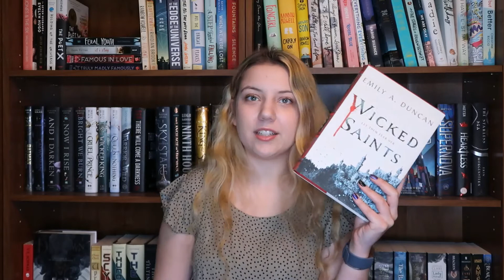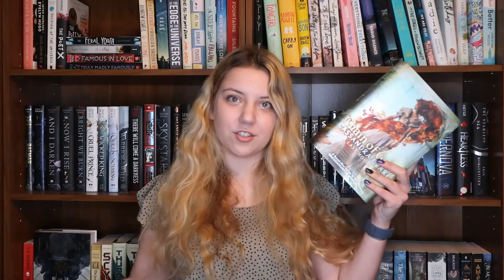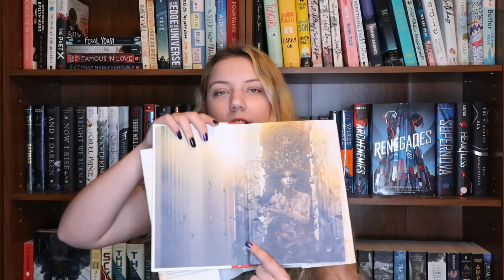Unpopular Opinions Tag + Book Haul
Hello, this video is my attempt at the Unpopular Opinions Tag. This is a tag that I have always wanted to do and I'm excited to share it with you all :) The other half of this video is a book haul filled with new releases for the month of March and other random books as well.

Books Mentioned in this video:
A Daughter of Smoke and Bone by Laini Taylor
Wicked Saints by Emily A Duncan
Fix Her Up by Tessa Bailey
Mortal Engines by Philip Reeve
Chain of Gold by Cassandra Clare
Wicked As You Wish by Rin Chupeco
Havenfall by Sara Holland
Bone Criers Moon by Kathryn Purdie
The Vanishing Deep by Astrid Scholte
Crescent City by Sarah J Maas
I Hope You Stay by Courtney Pepper
Finale by Stephanie Garber
Harleen by Stjepan Šejić
Once Upon a River by Diane Setterfield
Girl at the Grave by Teri Bailey Black
Ink in the Blood by Kim Smejkal
The Life of a Wannabe Mogul by Bella Thorne